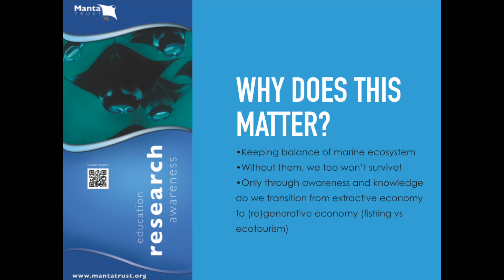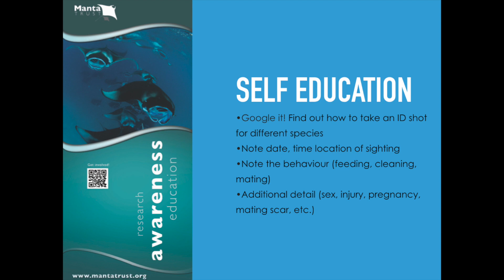Why I save Manta Rays - Citizen Science | Jamie Piyada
An educational video on Citizen Science and my stories as a manta researcher.

This is a special video I made to be presented in class at Humboldt State University. Thank you Lonny Grafman and Humboldt State University for the opportunity for me to share my knowledge and passion with the students.